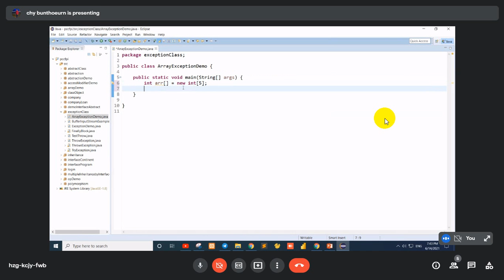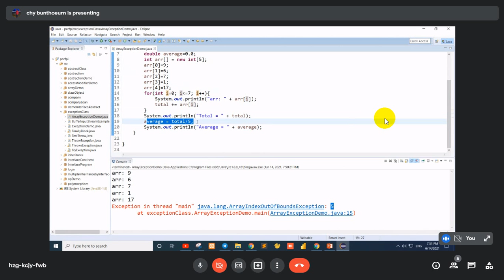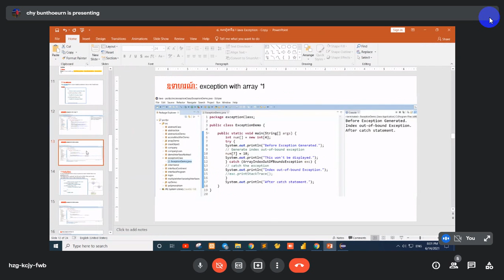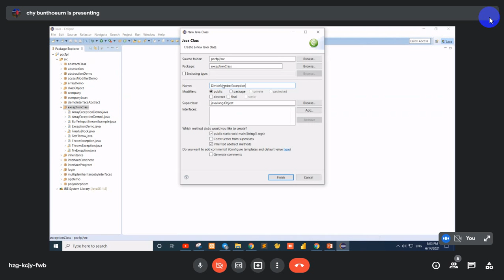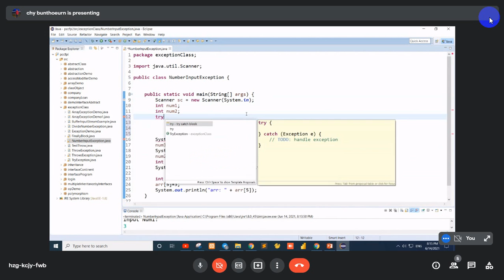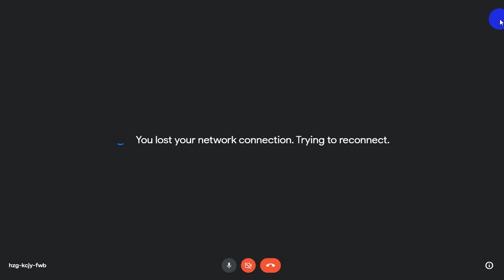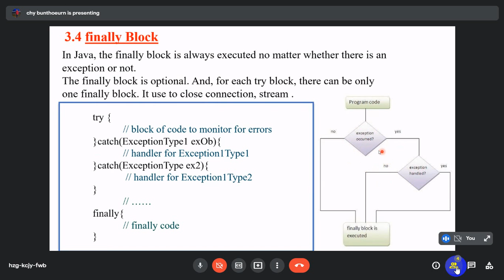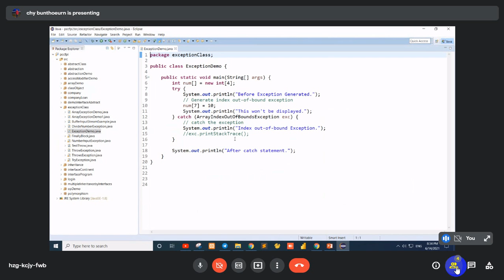មេរៀនទី៨៖ Java Exception Handling (2021 06 14 )p2